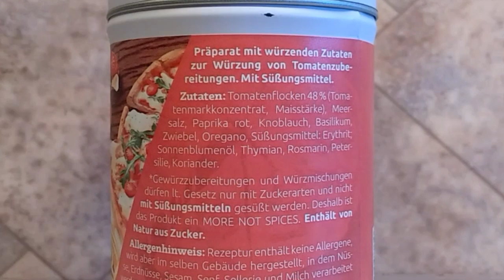Taste-Test- More Nutrition More Spices 🍅🍝 Italien Allrounder 🍝🍅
(selbst bezahlt)

Welche Gewürzmischungen verwendet ihr am häufigsten?